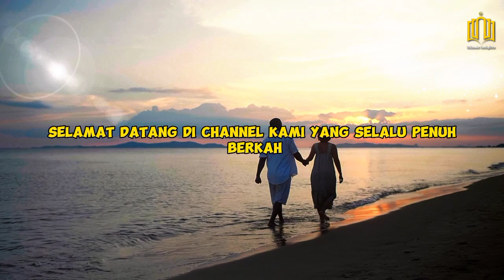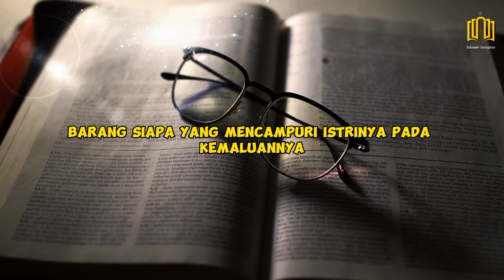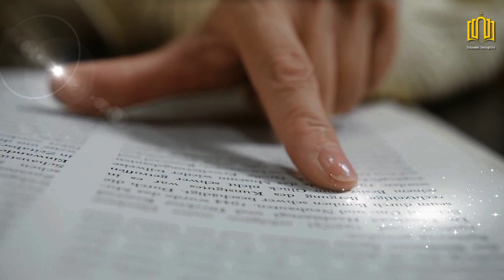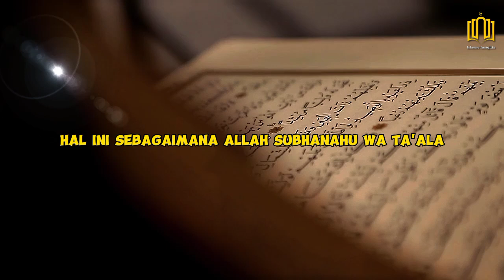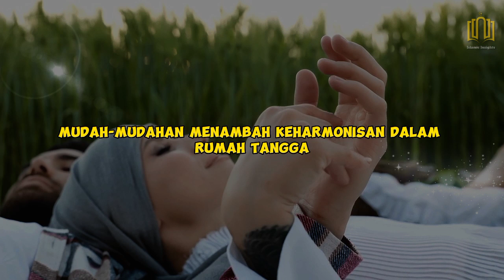Posisi Terbaik dalam Berhubungan Intim Menurut Islam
Ingin mengetahui lebih banyak tentang variasi gaya dalam hubungan intim dan posisi terbaik dalam Islam untuk menjaga keharmonisan dalam hubungan? Tonton video ini untuk mendapatkan wawasan yang bermanfaat dan panduan praktis. Temukan bagaimana memperkaya hubungan intim Anda sesuai dengan ajaran Islam. Jangan lewatkan informasi berharga ini untuk menciptakan hubungan yang lebih bahagia dan harmonis. Segera tonton video ini!